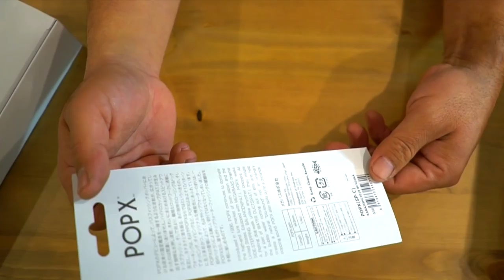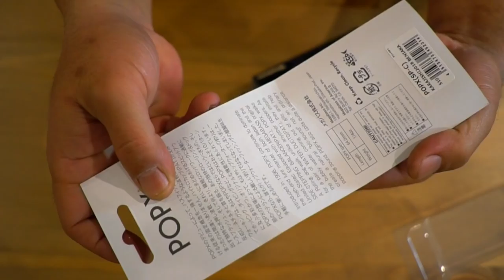メガバス獅子舞カラーのルアーが綺麗過ぎる！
ＳＵＢ！メガバス獅子舞カラーのルアーが綺麗過ぎる！って事でお正月にメガバスのオンラインショップで購入した限定カラーのPOP-Xをご紹介しまーす！
バス釣りの伝説のルアーって色々とありますがポップXもそんなルアーのひとつでは無いでしょうか、発売当初から綺麗なカラーリング、美しい造形、そんでもってよく釣れるって事で大人気でしたが今回の獅子舞カラーも綺麗な仕上がりで気分が盛り上がります！
最近は投げる頻度も減っておりましたが２０１８年は積極的にトップウォーターが効きそうなタイミングで投入していきたいです！